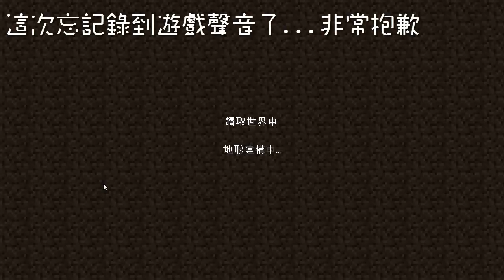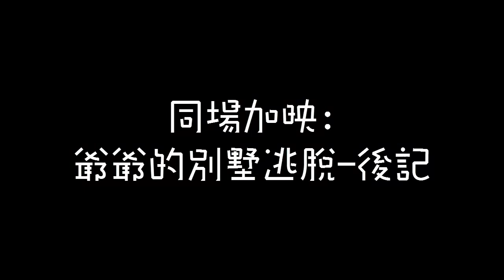阿哲實況 Minecraft 暮光森林 #1 各種新奇啊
嗨~~歡迎來到 Mei Design League 咩咩設計聯盟！！由阿哲為你帶來Minecraft Twilight Forest 暮光森林！

開始接觸新事物~